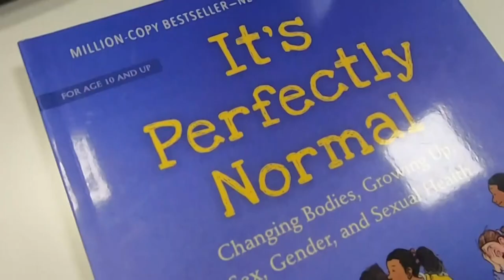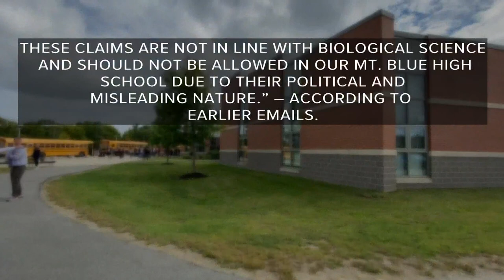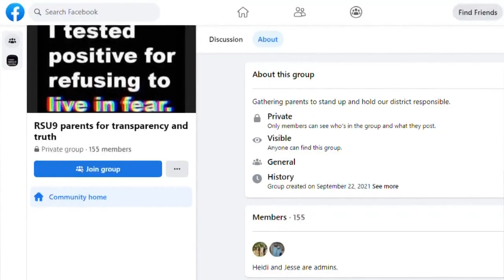Maine school poster explaining gender identity faces backlash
The superintendent for RSU 9, also known as Mt Blue School District, looked into the poster and found nothing wrong. Community members on Facebook want it removed.